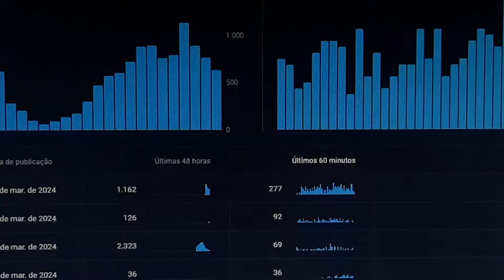Chuvas no Nordeste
Os tempos eram difíceis, mas haviam "festas-chuvas". As formigas passavam tempos de escassez, mas, de repente uma grande surpresa, elas apareciam fantasiadas, com roupas de gala, suas melhores fantasias, estavam de asas, e agora podiam fazer o que antes nem imaginavam: Voar. Os roçados eram areia seca e ardente, sem nada verde, cheios de carrapichos e esperanças, era lá que se sentia o cheiro do malhar queimar soprado pelo vento sorrateiro do poente, novidades no final de mais um ano da década de 70 ou 80. Papai liderava as queimadas, e sabia o que se devia plantar em cada parte do nosso então “grandíssimo roçado”. Não havia coisa mais gostosa que imbuzada no sábado de noite à luz de gás, mas o mais gostoso não era o imbu, nada mais esperançoso que os trovões escutados dentro da rede de pano de algodão, promessa de rio transbordante na madrugada seguinte. Nada mais alegre que ser chamado pelas goteiras canalizadas pelas telhas ao peiturir, missão mais gratificante que juntar os alumínios para receber as bençãos da chuva no alpendre. As “festa-chuvas” nos deixávamos despidos de vergonhas ou traumas “lavavam nossas almas”. Dizíamos coisas guardadas em nossos peitos por anos à fio, abraços, pulos, corridas, sorrisos, como que em fim orações ouvidas por Deus e dadas como bençãos do céu. Achávamos que não merecíamos tanta dádiva, como favores da natureza, mas eram “festas chuvas” que davam esperanças de dias melhores. Mas cadê as “festas chuvas”?, acabaram?, não existem mais?, sumiram, mas como?, eu as vejo nas previsões do tempo. Mas ninguém fala de “festa-chuva”. Não, eu não posso ficar sem festa – chuva. Pobre de mim, hoje longe de minha terra, vejo chuvas, mas não sei como transformá-las em “festa-chuvas”, sou às vezes forçado a concordar que as chuvas até atrapalham, atrasam, destróem, mas não, eu quero as minhas velhas e amigas “ FESTA-CHUVAS ”.
(saudades de infância)
FESTA CHUVA (baseado em fatos reais)
ABRAÃO TADEU DE MEDEIROS